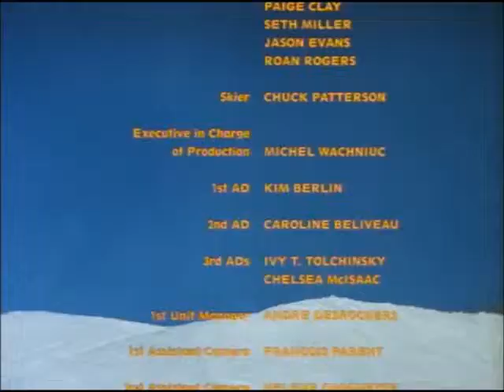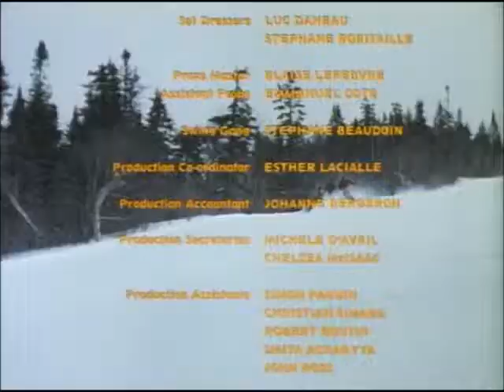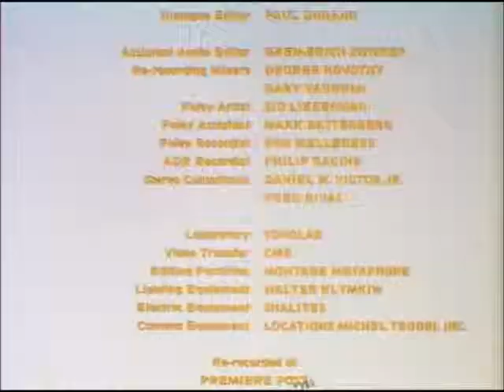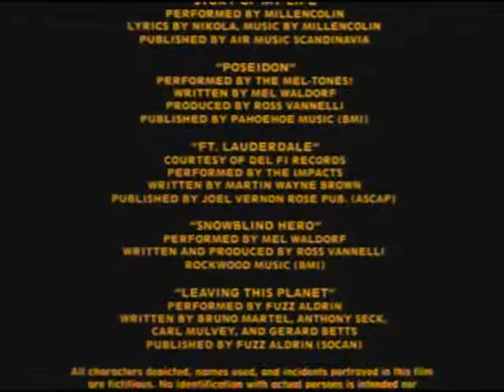Fuzz Aldrin Leaving this planet